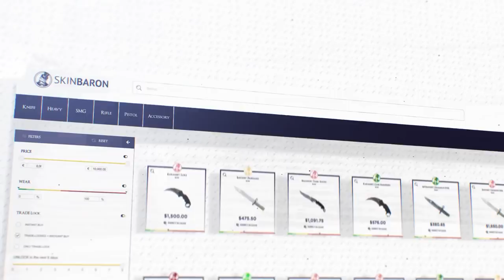SORTIR DU SILVER ? CONSEILS ET COACHING D’UN PRO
comment sortir de l'enfer du rank silver vers le global elite, analyse viewer level 1-2 faceit pour vous faire progresser sur csgo.